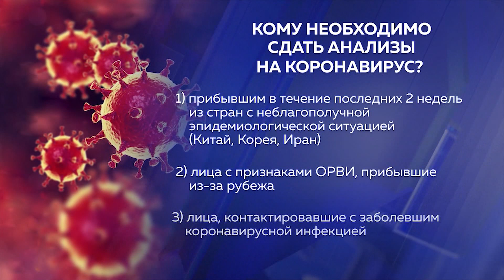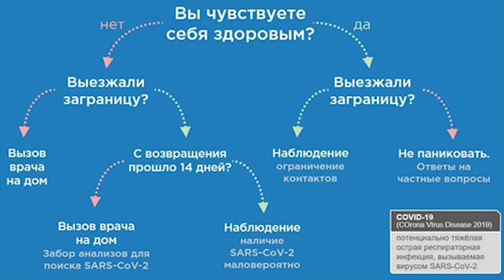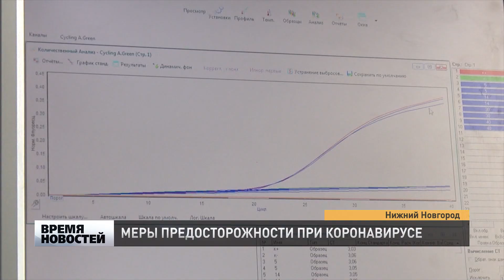МЕРЫ ПРЕДОСТОРОЖНОСТИ ПРИНЯТЫ